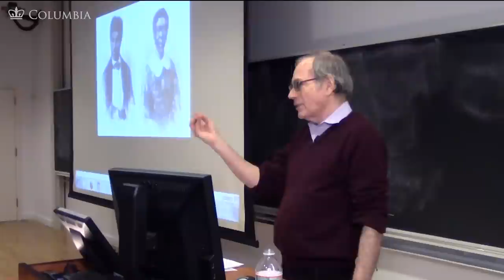MOOC | Dred Scott and Black Citizenship | The Civil War and Reconstruction, 1850-1861 | 1.7.3